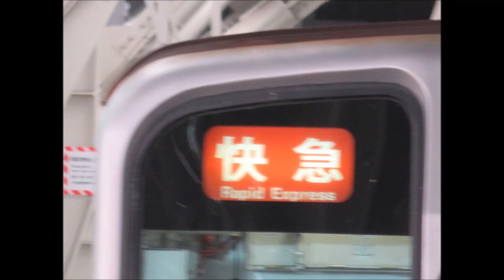【南海高野線の快速急行】南海なんば駅にて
2019年7月25日に南海なんば駅で撮影しました。
南海高野線の快速急行です。
平日ダイヤでは5本運転されています。
・9：00極楽橋(2000系) ・10：24極楽橋(2000系)・11：02橋本
・12：00橋本　・19：19橋本
この動画では10：24発と11：02発を撮影しました。
当チャンネルでは関西私鉄(南海・阪堺・阪急・阪神・京阪・JR)などを中心に動画を撮影し公開いたしております。
まだまだ未熟な点も多々ありますが、今後とも当チャンネルをよろしくお願いいたします。